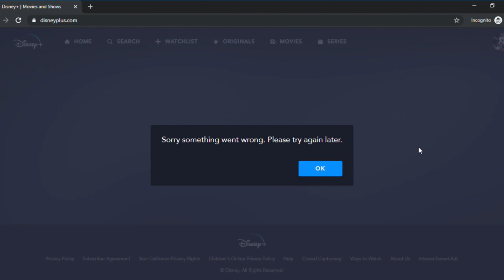Mickey's Very Merry Christmas Party Festivities, Soul Teaser Trailer, Disney+ Launch |DRU Ep. 25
Disney Round Up Ep. 25  11/13/19

Disney+ (01:20)
Teaser Trailer for Pixar’s upcoming film “Soul” (02:20)
Magic Band slap bands now available (03:50)
United Airlines Star Wars Airplane (04:30)
Replay of first Minnie’s Wonderful Christmastime Fireworks (05:50)
Disney Parks LIVE showing Jingle Bell, Jingle BAM (06:40)
MVMCP Complete Festivities (07:45)